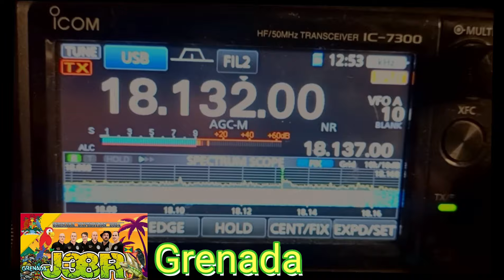J38R Grenada Great Signal to Puerto Rico on 17M band enjoy the video 73!!!!